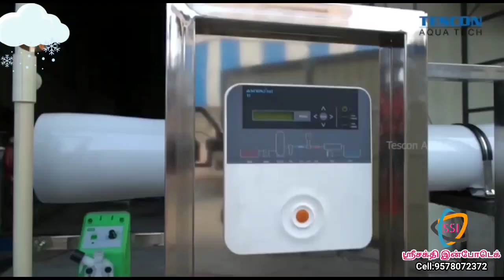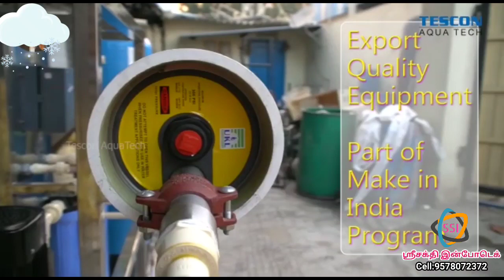1000Liter Ro Water Plant🐬